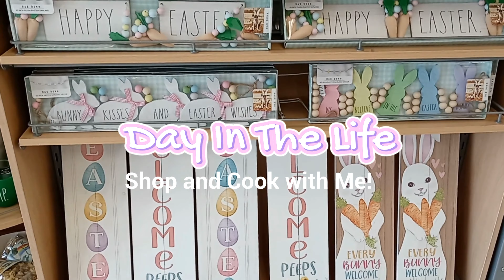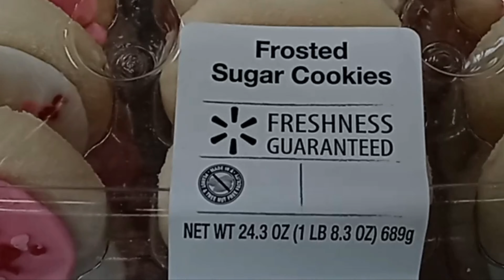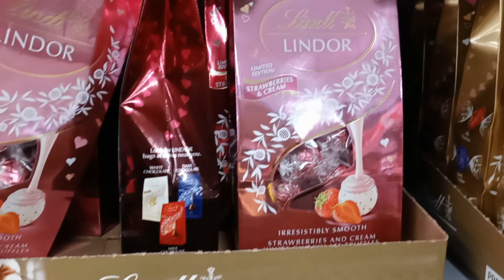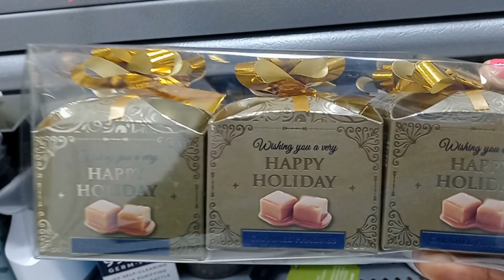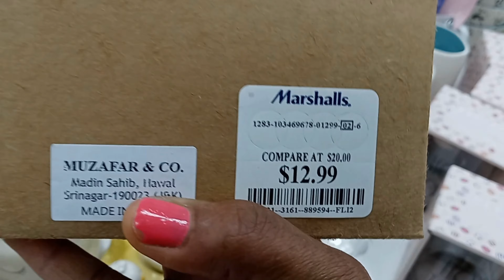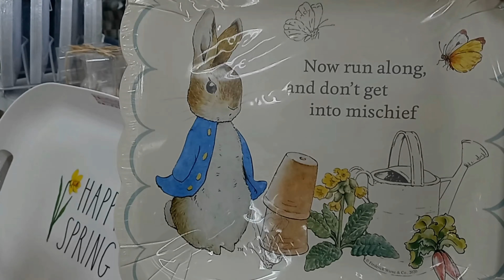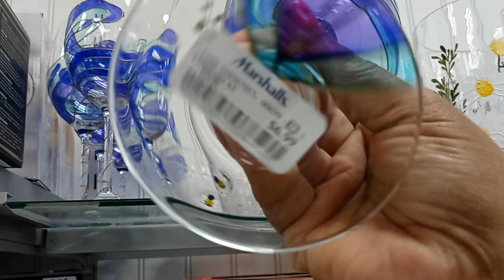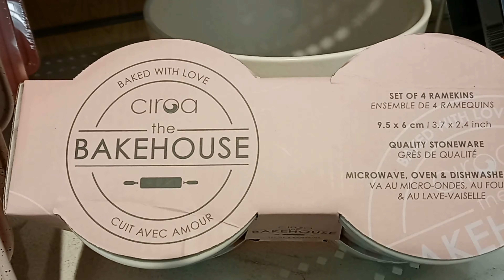DAY IN THE LIFE // COOK SHRIMP FRIED RICE WITH ME!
Embark on a culinary escapade with "DAY IN THE LIFE// COOK SHRIMP FRIED RICE WITH ME friedrice marshalls," a delightful Breakfast. Immerse yourself in the kitchen as we guide you through the creation of a mouthwatering shrimp fried rice, infused with the finest ingredients and a touch of culinary magic. In this video, I invite you to cook alongside me, discovering the secrets to preparing the perfect shrimp fried rice. From succulent shrimp to fresh vegetables.
What sets "DAY IN THE LIFE// COOK SHRIMP FRIED RICE WITH ME friedrice marshalls" apart is the celebration of togetherness. Let's cook together! We will also visit Marshalls , for valentines and Spring Decor. Thanks, Jacksonville Spice.
Shrimp Fried Rice Ingredients:
2 Cups Cooked White Cold Rice
1 Tbsp. Coconut Oil
2 Eggs
2 lbs. Raw Shrimp
1 Tbsp. Sesame Oil
1 Tsp. White Pepper
1 /2 Cup White Onion
1/2 Green Onion
1 Tbsp. Garlic
1 Tbsp. Butter
3-4 Tbsp. Soy Sauce
1/2 Tsp. Salt
1/2 Tsp. Black Pepper
1/2 Tsp Ginger  (Optional)